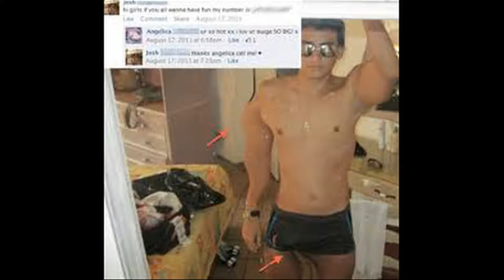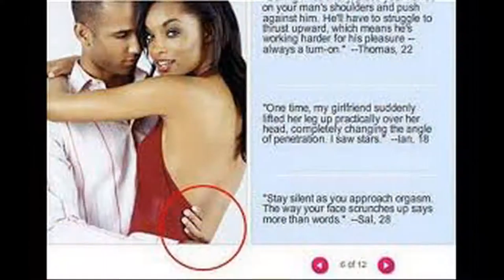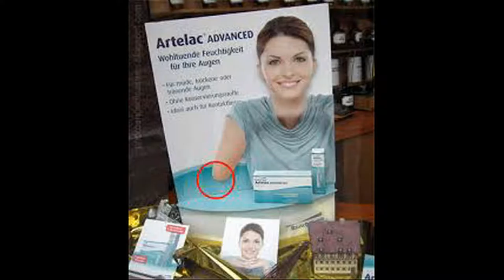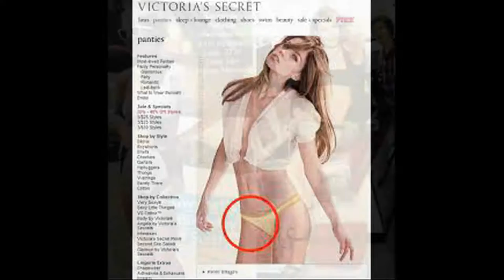The worst photoshop fails ever 5